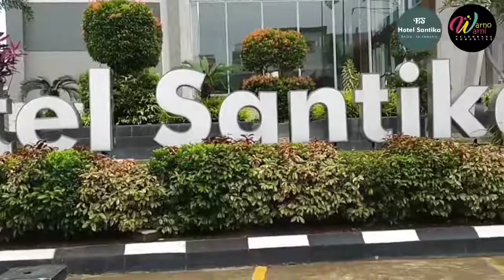Canvas Painting Workshop "Balinese Dancer" Komunitas Warno Warni Palembang at Shantika Hotel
Halo teman-teman Semangart

berikut adalah cuplikan kegiatan workshop Komunitas Warno Warni Palembang di The Zuri Hotel dengan tema "Balinese Dancer " yang berlangsung pada tanggal 9 Oktober 2022 di Shantika Hotel